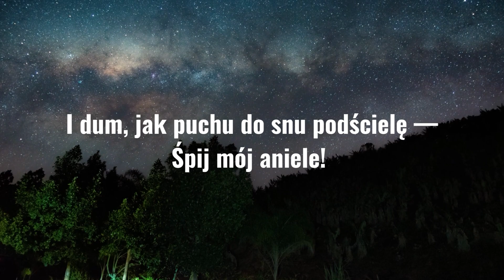Wiersz na dobranoc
Dziękuję:)